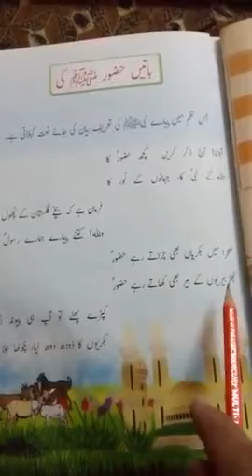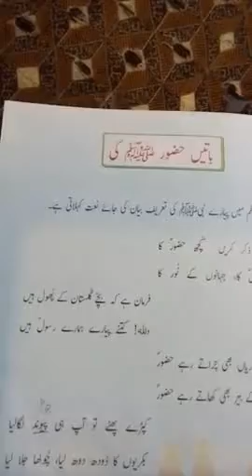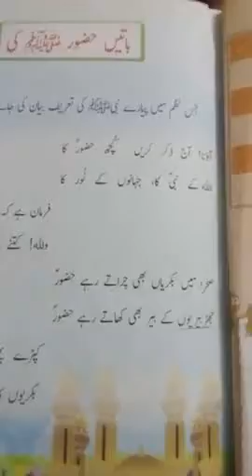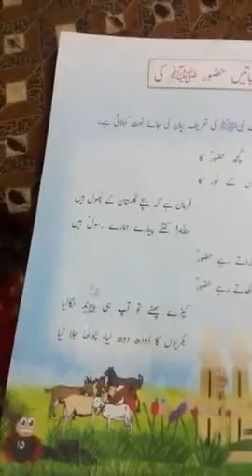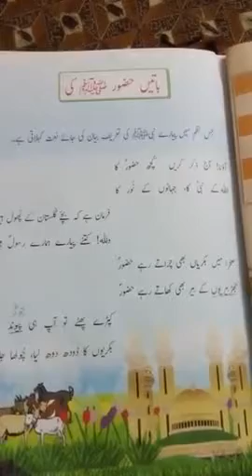Urdu class 3 __ Mam Najaf Ihsan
Batien Hazoor ki revision